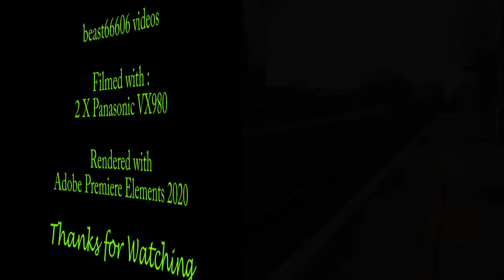156417 on 5Z56, 09:35, Norwich C.PT. T.&R.S.M.D - Etches Park Sdgs (13:29)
156417 on 5Z56, 09:35, Norwich C.PT. T.&R.S.M.D - Etches Park Sdgs (13:29)
transferred to EMR
Eccles Road